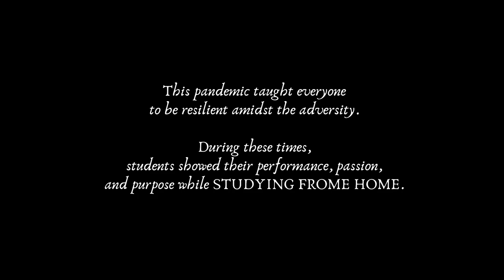Nakaraan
Dancel League

present

3rd year Section E Group 3
A Study-From-Home
Psychoanalytic theory and Lighting element
Music Video